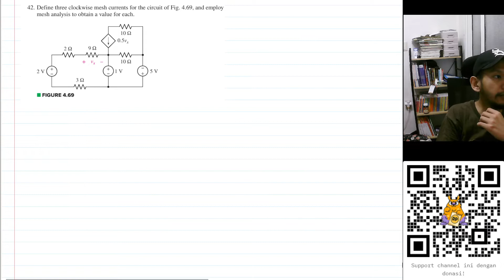Problem 4.42 - Engineering Circuit Analysis - Hayt & Hemmerly, 9th Ed - Mesh Analysis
Define three clockwise mesh currents for the circuit of Fig. 4.69, and employ
mesh analysis to obtain a value for each.